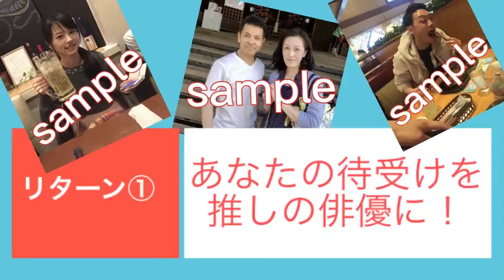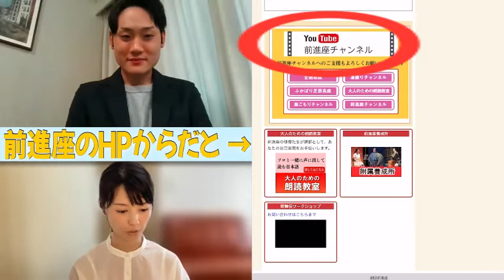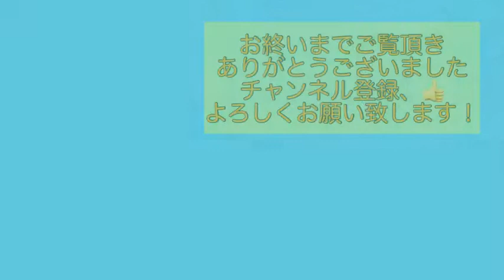凄盛りチャンネル126 おひねりポスト リニューアル！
おひねりポスト、リニューアルしました！

動画をご覧の皆様に、より身近に感じてもらえるよう、リターンを見直しました！

『おひねりポスト』は、↓こちらから！

前進座オンラインショップ